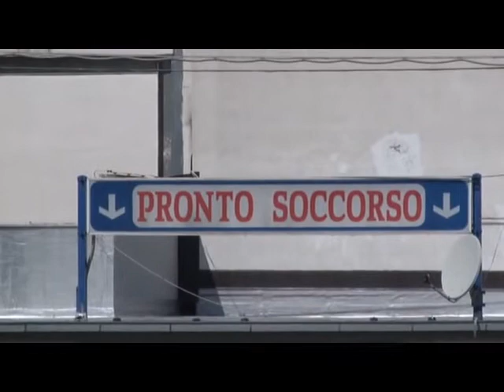CALICCHIO MORTO SALA 12GEN